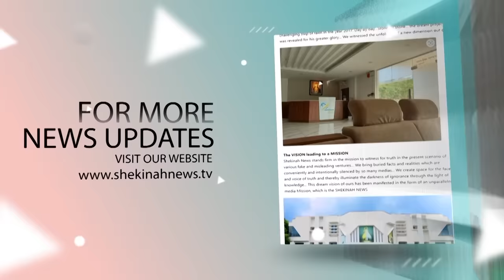അന്ന് തട്ടില്‍ പിതാവ് കരഞ്ഞുകൊണ്ടു ഷെക്കെയ്‌ന ന്യൂസില്‍ പറഞ്ഞത് |MAR RAPHAEL THATTIL|NEW ARCHBISHOP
അന്ന് തട്ടില്‍ പിതാവ് കരഞ്ഞുകൊണ്ടു ഷെക്കെയ്‌ന ന്യൂസില്‍  പറഞ്ഞത് NEW ARCH BISHOP | MAR RAPHEAL THATTIL | SYRO MALABAR CHURCH | SYRO MALABAR SYNOD | CHURCH NEWS | MOUNT ST THOMAS

Idukki Vision  Channel No:51
Bhoomika :52
Malanad Vision  :56